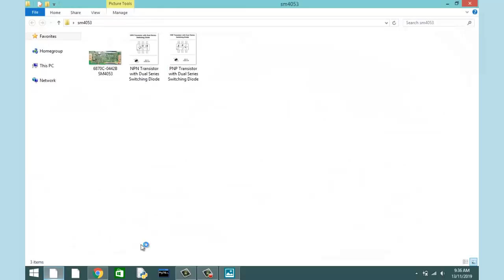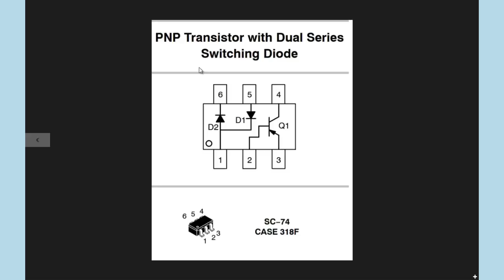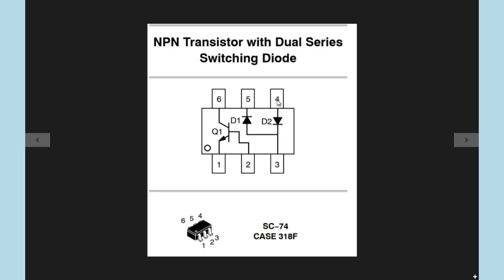How works DC to DC IC SM4053 In T Con board 6870C 0442B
In this video it is discussed that How works DC to DC IC SM4053 In T Con board 6870C 0442B. We can change mirror mode from t con board. It will be useful in LCD LED TV panel repair.
इस विडियो में SM4053 डीसी टू डीसी IC के कार्य करने के बारे में समझाया गया है |